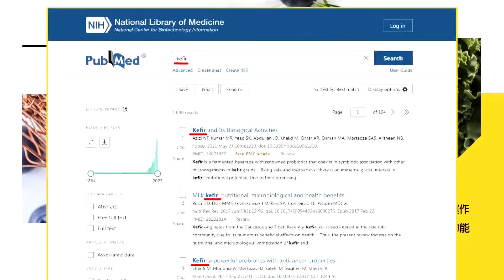「放大招」比亞迪西安發佈會 小米14Ultra堡主讚嘆開箱【真心話大冒險】精華版@全球大視野Global_Vision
《真心話大冒險》
主持人 : 漢堡主播
來賓 : 國際時事專家

☆本集重點☆
📢亦真主播人生第一支小米手機!On Air開機秀
📢"解鎖1TB"亦真:小米待機3天電力...還有75%
📢"油耗2時代"秦L DM-i、海豹06 DM-i發表會
📢比亞迪4月銷量激增48% 海外銷量再創新高